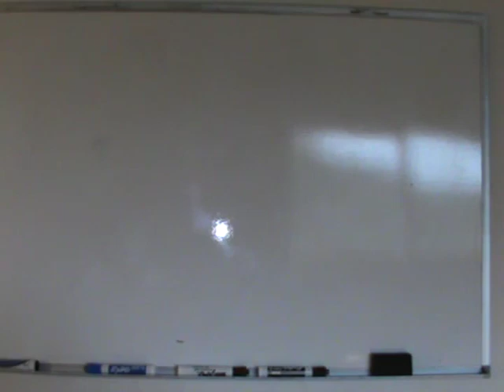Trigger Warning+: Laughter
EDIT

Okay, they nuked the thread, which link is immediately below here. But the internet remembers these things! See you below with a link to screen shots!

(original thread from which the thread above was split, still exists)

SCREEN SHOTS brought to us courtesy of youtube user Nerevar32456; enjoy

I LOVE YOU, INTERNET!
There is a heaven - I'm living in it right now!